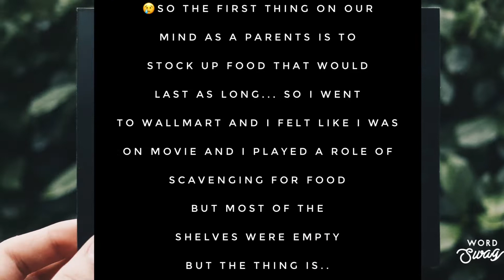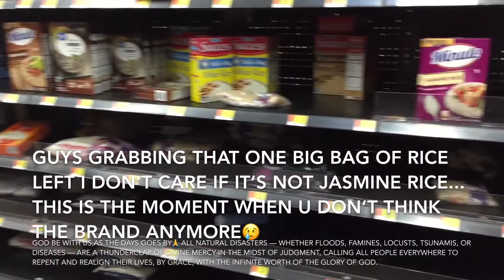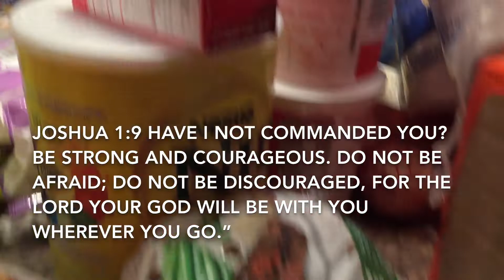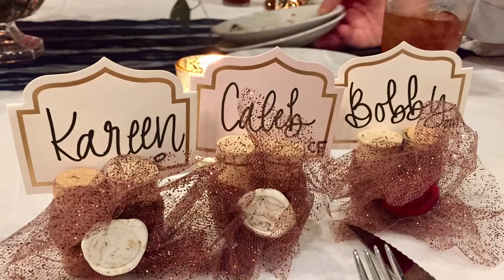WALANG PERA SA YT SA KAGAYA KONG MALILIT LNG😂PURO YELLOW DAHIL AYAW SA